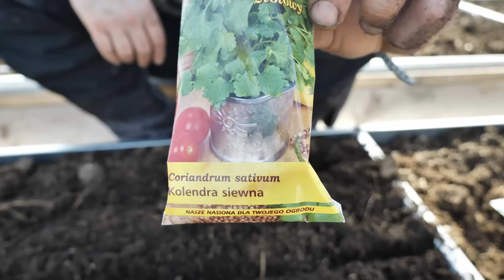Zaczynamy sezon ogrodowy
Zaczynamy wysiewać pierwsze warzywa w szklarni. Pokażemy Wam nasze sadzonki papryk, bakłażanów i pomidorów. Kilka planów na najbliższe tygodnie w naszym ogrodzie. Jak sprawuje się nasz growbox?